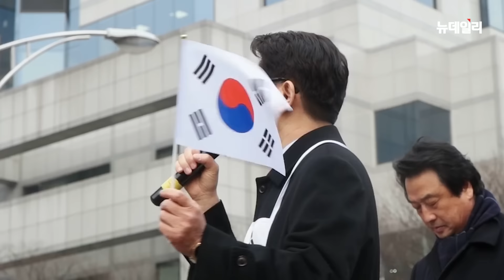[뉴데일리TV] 대구 태극기집회, 김문수 비대위원 발언